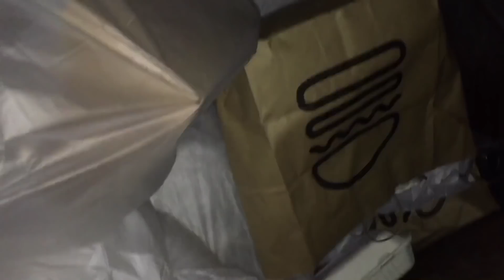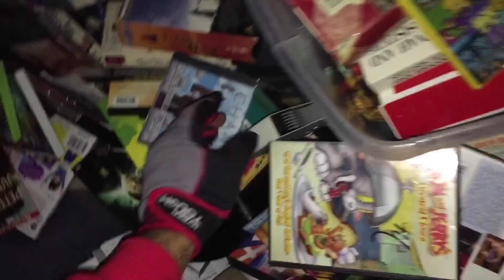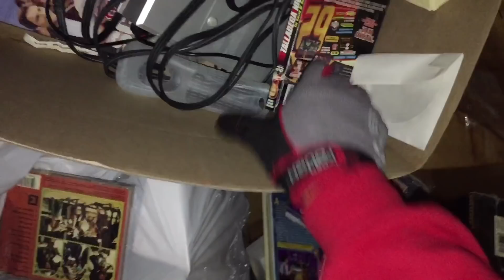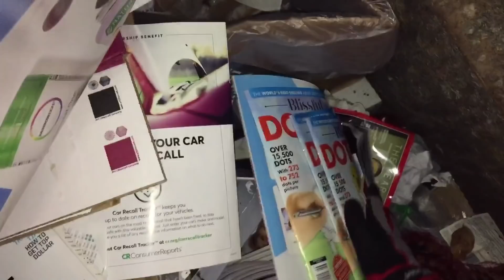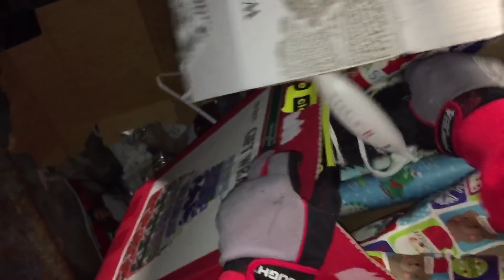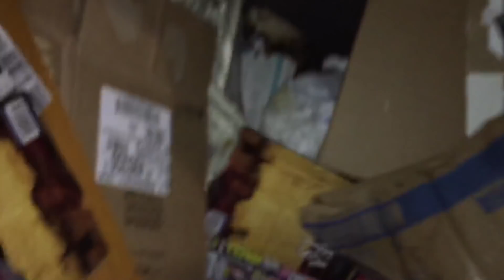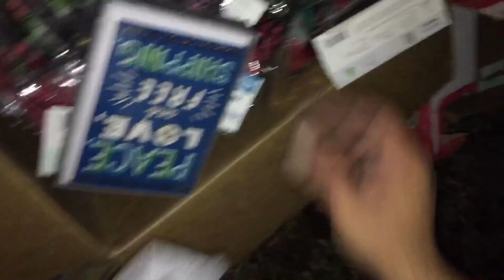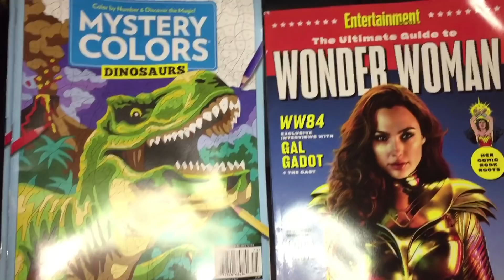I saved two American 🇺🇸 out the dumpster (Episode 269)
I can’t believe what CVS tossed out, I was sad to see these in the dumpster. Blessing the blessing box. Enough reading on with the video!